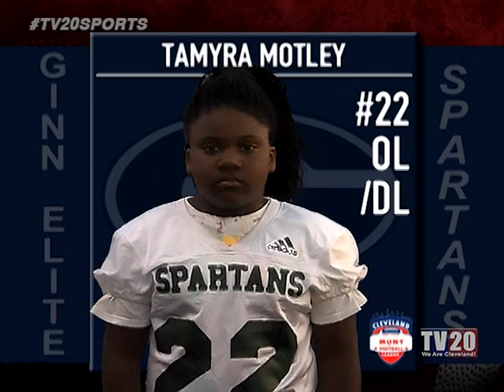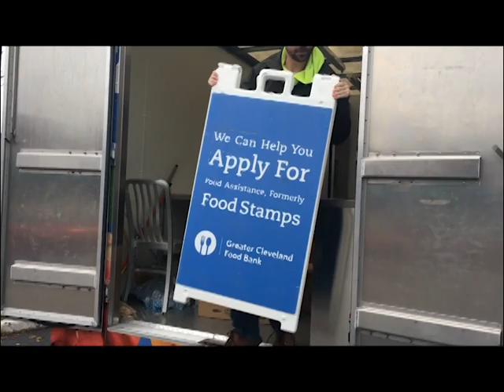Muny Football 2021 Termite Championship: Ginn Elite Spartans VS Collinwood Cobras